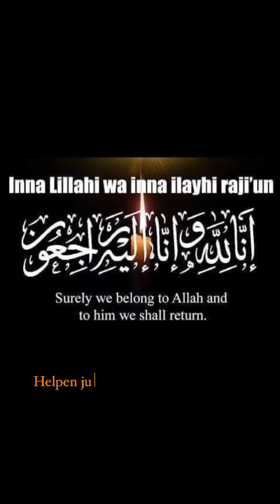Jaswin Jaggoe uit Suriname is overleden - FamilieNieuws Beri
Inna lillahi wa inna ilayhi raji'un. Het is volbracht. Er is inmiddels afscheid genomen van de beeldschone Jaswin Jaggoe uit Suriname. Ze overleed vandaag precies een week geleden. Helpen jullie mee met de sterkte wensen? Bekijk het bericht en de gedeelde foto's en geef het door aan belangstellenden en familie in Nederland en Suriname. Wij van FamilieNieuws wensen een ieder veel power met het veel te vroege verlies.